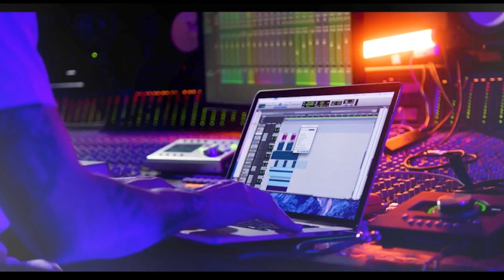Angie Randisi: Becoming an Audio Engineer | Secret Studio, S2E3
Join us in Secret Studio Season 2, Episode 3, for an exclusive inside look at Angie Randisi's journey from audio engineering school to becoming a sought-after recording and mixing engineer. The secret to her success: her ability to provide artists with a comfortable and seamless recording experience, even on the go. With her Pro Tools expertise, she creates an environment where creativity thrives. Learn how Angie's passion and dedication drive her, and her advice to up-and-coming engineers.

Chapters:
0:00 Introduction to “Angie”
1:05 Studying engineering
2:15 Recording for hours on end
2:56 Recording anywhere
3:54 Why artists pick Angie to record.
4:03 Pro Tools is an artist's pen and paper.
5:42 Advice for a future engineer

Pro Tools is the most flexible audio production software for making music, movies, and TV shows, providing a complete toolset to create, record, edit, and mix audio. Trusted by top professionals and aspiring artists alike, Pro Tools is ubiquitous in independent and multiroom recording studios around the world and the creative engine behind your favorite songs and albums.